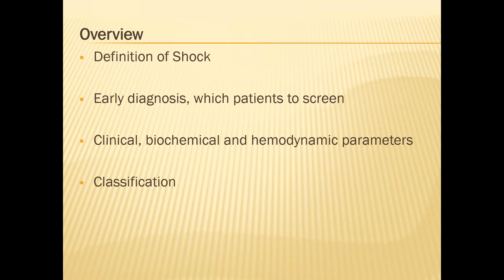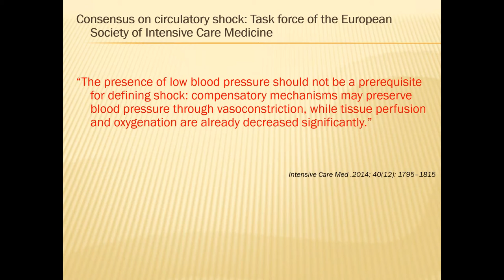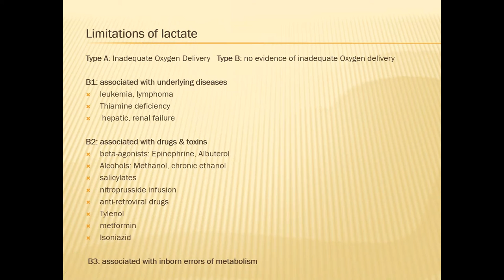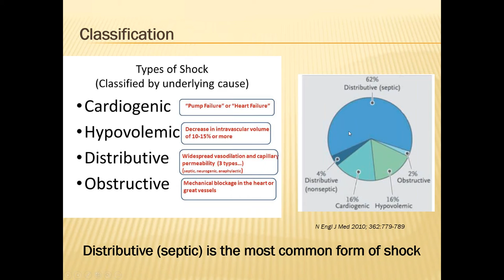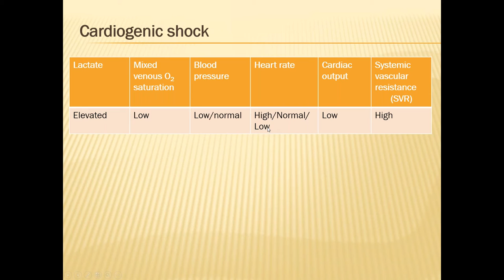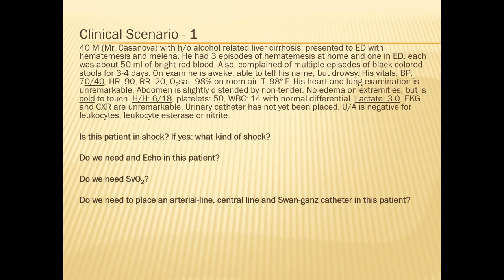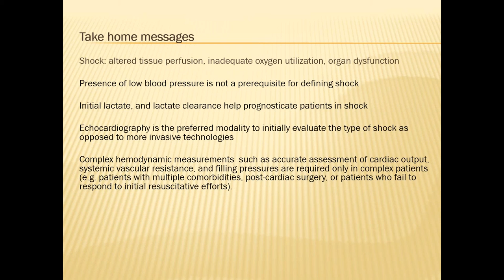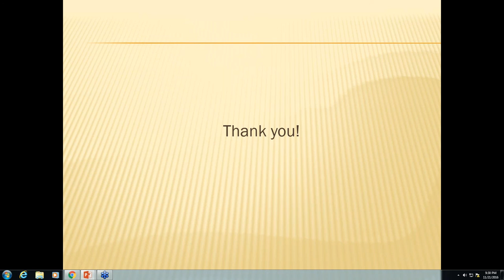SIR-RFS Webinar (11/21/2016): Critical Care Webinar Series: Shock- Quick Thinking is Key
SIR-RFS Webinar: Critical Care Webinar Series: Shock- Quick Thinking is Key

Presented by Dr. Perminder Gulani, MD
Professor of Critical Care Medicine
Albert Einstein College of Medicine, Jacobi Medical Center

Interventional Radiologists frequently encounter critically ill patients with complex comorbidities. Such patients can rapidly decompensate, requiring immediate action by the IR physician. In this chapter of the Critical Care Webinar series, Dr. Gulani will provide an overview of shock in a case-based format, including hemodynamic monitoring and management of the unstable patient.